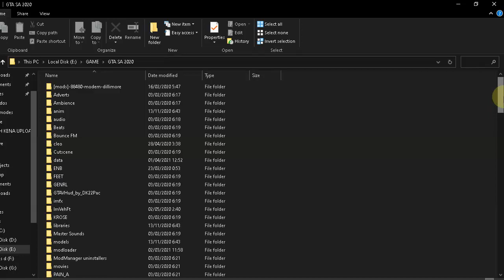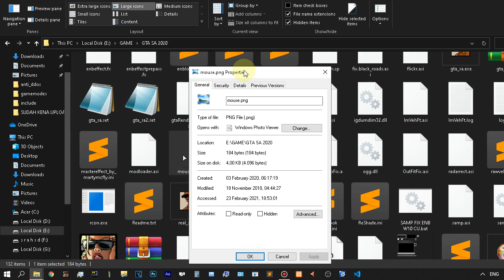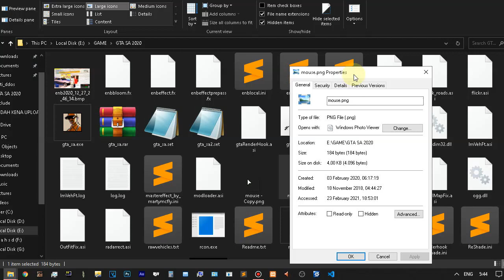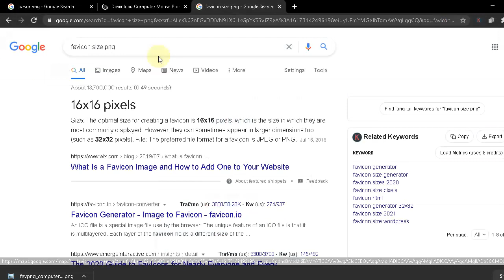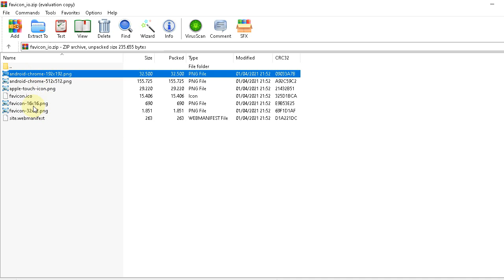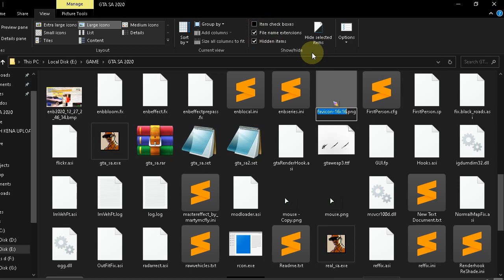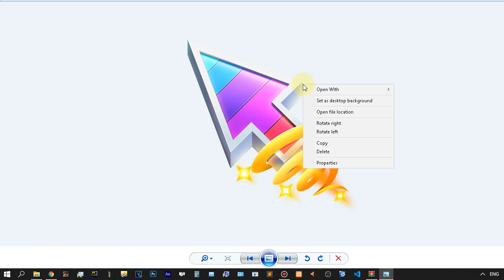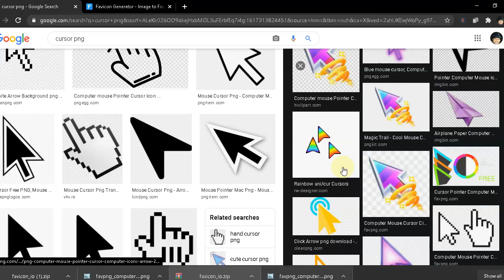How Change Mouse Cursor GTA SAMP PC Solve the Mouse Reduce the Size Delay Uses Very Large Addons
Changing mouse pointer speed · In Windows, search for and open Change the mouse pointer display or speed. · In the Mouse Properties window, click the Pointer
Favicon Generator / Generate from Image · Converter · Installation · About the favicon generator · Why do I need an ICO file instead of a PNG? · What types of images with no lag size.

Thank you for joining the anti pirate club

More paid content :
Bandicam
FRAPS
Electricity
Kind capital
Telkomsel

Editor